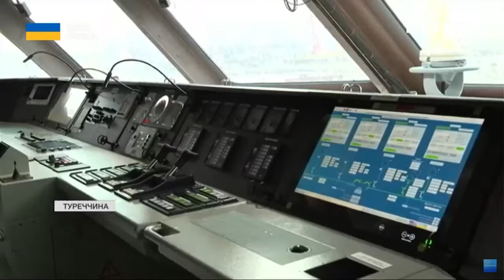"Формула миру" та звільнення полонених: основні теми візиту Зеленського до Туреччини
Жодних переговорів з Москвою,  доки російські війська не підуть з України. На цьому неодноразово наголошувала українська влада. Володимиру Зеленському довелося повторити це ще раз під час візиту в Туреччину. Чим запам'яталися відвідини президента в Стамбулі - розкажуть наші журналісти.